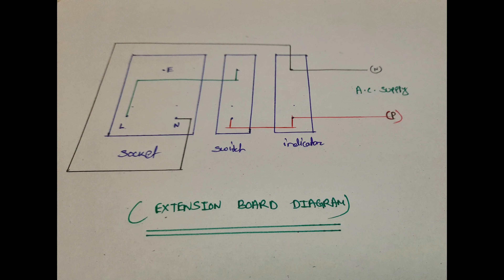How to make a pocket extension board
💠pocket extension board instrument💠
  🔸️one switch p.v.c box
  🔹️6a socket
  🔸️spst switch
  🔹️indicator
  🔸️power supply socket and cable
  🔹️wire